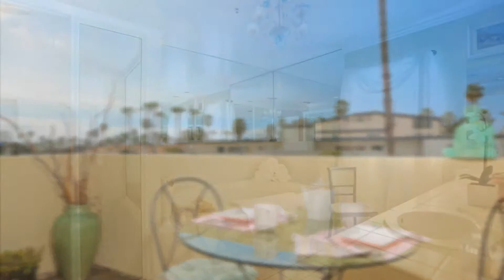2222 Neilson Way, Unit 302, Santa Monica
Once in a lifetime opportunity in this elegant and spacious single level penthouse with east and west exposures/views to enjoy the pleasures of coastal living in Ocean Park district Santa Monica.  The 6-unit building situated only a block from the shore, has a unique top floor unit with its own private roof deck offering mesmerizing views of the Pacific Ocean and the sandy beach.  Have twilight cocktails and dinner by moonlight in this outdoor space, both rustic and intimate!  Inside you’ll revel in the entertainment possibilities of an enormous living room, with built-in’s and a woodburning fireplace.  There is a working gourmet’s kitchen recently updated with cabinets galore, Caesar stone counters, a center island and eating area, two ovens and cook top with a grill.  Airy large master bedroom has French doors leading to a balcony that is perfect for morning coffee, walk- in organized closet, Jacuzzi tub in the roomy bathroom + second bedroom with bath and a 3rd potential guest bedroom, now used as an office.  Swedish imported custom wide plank fir flooring and vaulted ceilings throughout, marble floors in kitchen, skylight in hallway. Huge attic storage, 3 parking in secured garage with controlled entry and handicap accessible building and unit.